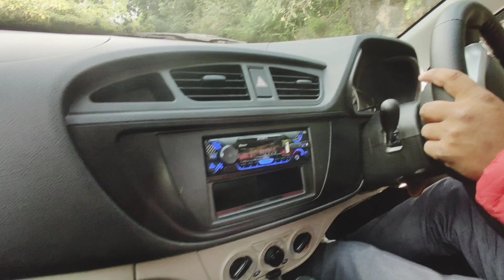Delivery of my first car- कार लेने का सपना पूरा हुआ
best hatchback car in buget
Thank you Rawat ji